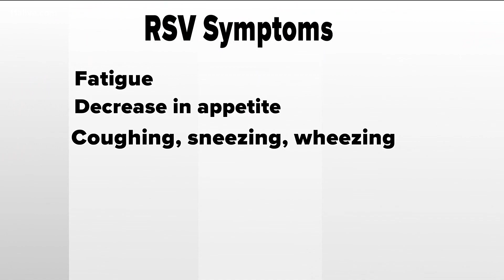Georgia researchers conducting RSV vaccine trial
RSV is an illness that infects the lungs and breathing passages.